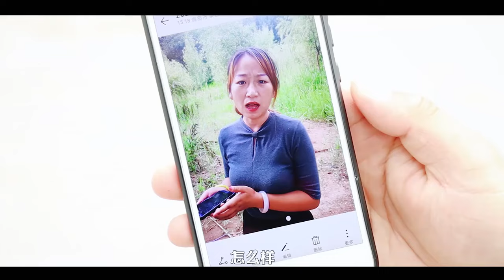女骗子骗走光棍500元，没想光棍转身却赚了3000，结局太逗了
【婆媳大戰】

 • 老公把新房子借給前任，五年後她歸還房子，推開門我卻感動了！ 【董哥太醜了】
【超反轉劇情】

 • 美女面试失败，第二天大摇大摆上班，谁料整个公司是她的【董哥太醜了】
【董哥爆笑短劇】

 • 美女肚子變大，找光棍問原因，光棍的回答太有才了，真逗【董哥太醜了】